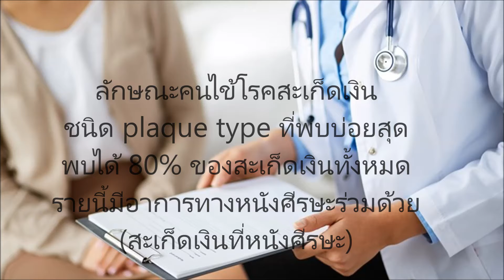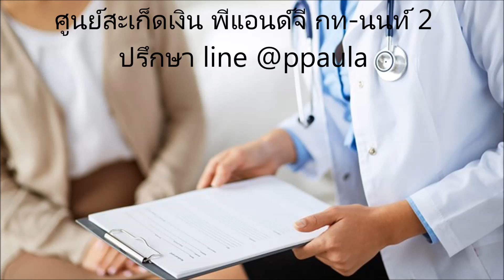โรคสะเก็ดเงินผื่นนูนหนา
รู้ทันโรคสะเก็ดเงิน โรคสะก็ดเงินชนิดผื่นนูนหนา
ศูนย์สะเก็ดเงิน พีแอนด์จี กท-นนท์ 2
ปรึกษา line @ppaula
ศูนย์ผิวหนังและความงาม พี พอลล่า
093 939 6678 ID Line  piti2497